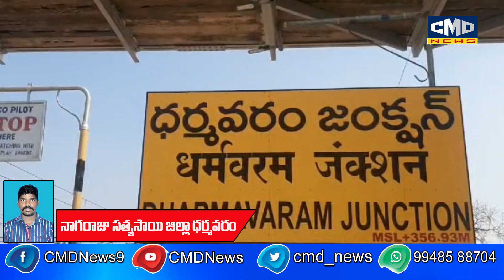ధర్మవరం పట్టణంలోని కదిరిగేట్ వద్ద రూ. 80 కోట్లతో అభివృద్ధి కార్యక్రమాలకు శంకుస్థాపనలు